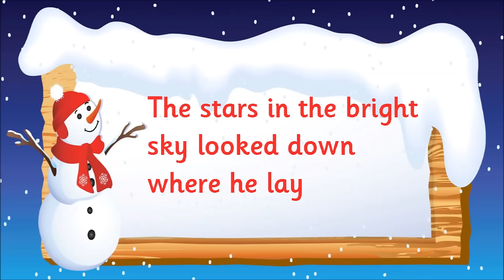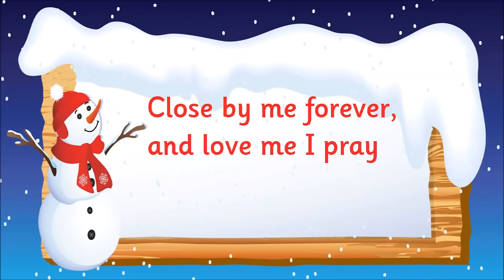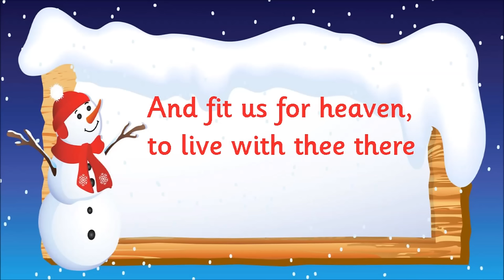Kidzone - Away In A Manger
Away In A Manger sung by Kidzone.

The song 'Away In A Manger' is taken from the album -- 'Rudolph The Red Nosed Reindeer'. Published by CYP Limited in 2008.